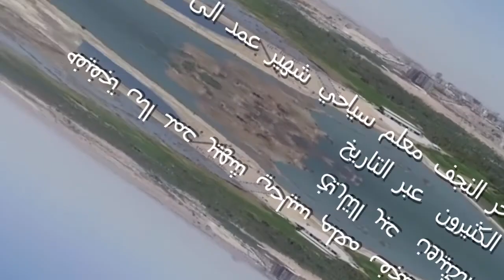بحر النجف والسائح الفرنسي Najaf sea and the french tourist